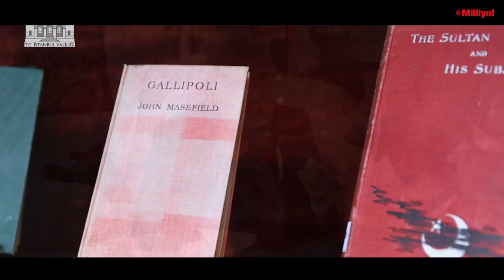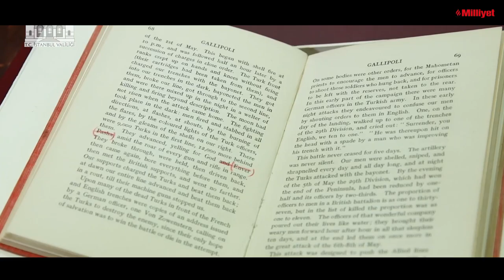10kasım | Atatürk'ün son öğrencisi: Muazzez İlmiye Çığ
Mustafa Kemal Atatürk'ün son öğrencisi Muazzez İlmiye Çığ 10 Kasım'da Atatürk'ü anlatıyor.  Ulu önder Mustafa Kemal'in eğitim seferberliğinin ilk neferlerinden olan 1914 doğumlu 108 yaşındaki Muazzez İlmiye Çığ Ankara Dil Tarih Coğrafya Fakültesi'nin ilk öğrencilerinden... Sümeroloji ile 1936 yılında tanışan Muazzez İlmiye Çığ’dan Atatürk’ü dinlemek için İstanbul’dan Mersin’e yolculuk yaptık. Bir halkın yeniden başlangıcının yaşayan şahidi ve araştırmalarıyla Türkiye tarihine adını altın puntolarla yazdırmış bir asırlık bilgileriyle Muazzez İlmiye Çığ, 10 Kasım özel yayınında Mustafa Kemal Atatürk'ü Milliyet.com.tr’ye anlattı…

Vefatının 84'üncü yılında Mustafa Kemal Atatürk'ü saygı ve özlemle anıyoruz 1881 - ∞

Video Akışı:

0:00 Yol
1:31 Yoksulluk
4:10 Düşman
4:42 Kurtuluş
6:08 Atatürk'ün Öğrencileri
8:43 Atatürk'ün Son Öğrencisi
10:13 Yas

Röportaj: Senim Tanay Karakuş
Kamera: Burak Gezmiş
Kurgu: Bilge Mıhcı - Seçkin Karaduman